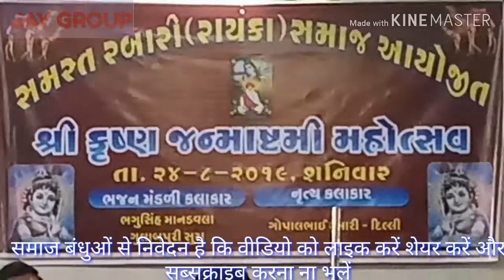देवासी समाज डीसा भजन संध्या आयोजित 24-8-2019 Krishna Janmashtami ke dwara